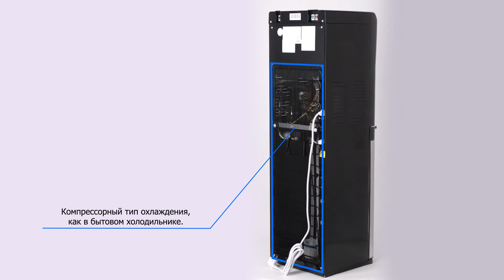Кулер для воды HotFrost 35AN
Видео кулера HotFrost 35AN c описанием технических и конструктивных особенностей модели.